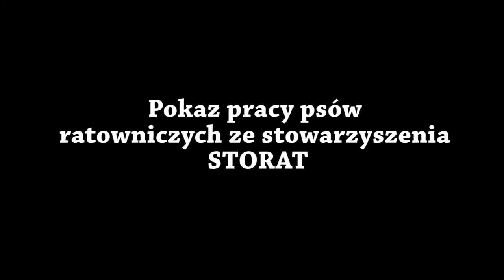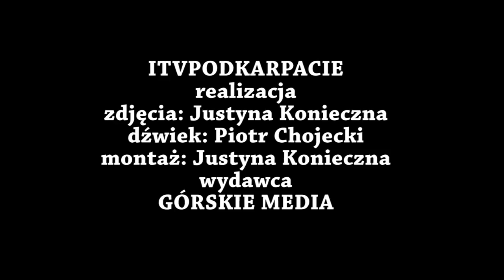Pokaz pracy psów ratowniczych ze stowarzyszenia STORAT